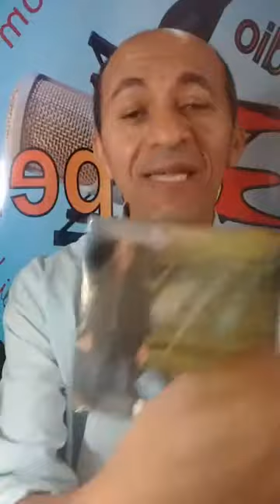O QUE É UNÇÃO DE DEUS